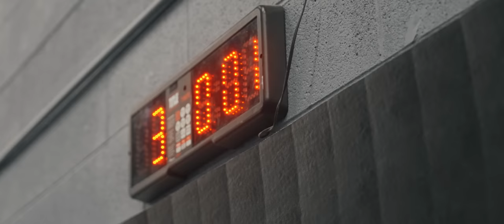Sparring with "The Highlight" Justin Gaethje in preparation for his upcoming fight at UFC 291.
Spending time with Justin Gaethje in fight camp before his fight with Dustin Poirier at UFC 291. Get a behind the scenes look on how UFC fighters train, eat, and relax a little.This is a sneak peak at what some of our sparring looks like.